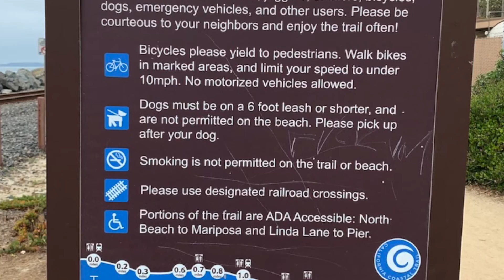San Clemente State Beach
This is our trip to San Clemente State Beach in California. We hope you like the drive.

Thank you to the following very talented people for their music.